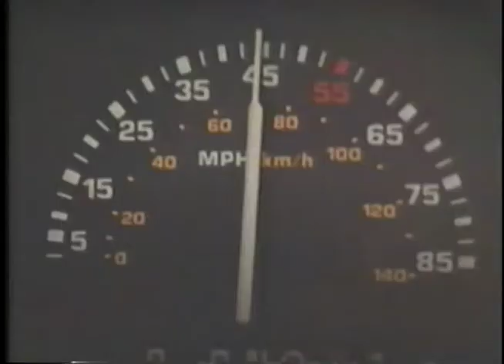Ford Driver Education Series 4/8: When The Sun Sets (VHS Rip)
Robbie (Lidia Gonzales) schools Cambridge (Dewain Michell Robinson) and Mark (Cary Silver) on why you shouldn't connect the black cable to the good car's battery as they help jump her off in the school parking lot.

This project was developed and produced by FORD MOTOR COMPANY in association with the AMERICAN DRIVER & TRAFFIC SAFETY EDUCATION ASSOCIATION